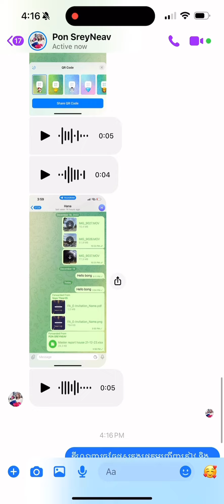BA ថ្មីរបស់បុរីបុស្បា❤️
I will show you how to make any delicious Food with Recipes.